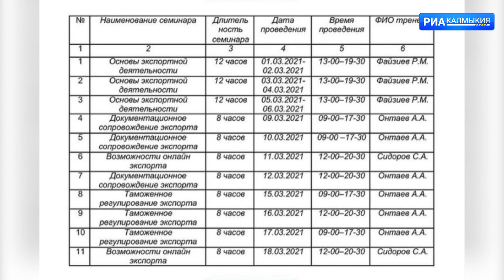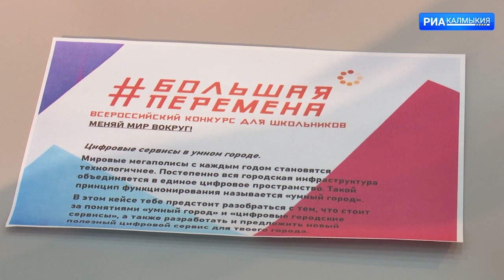ДЕНЬ РЕСПУБЛИКИ 26 02 2021 ВЕЧЕРНИЙ ВЫПУСК